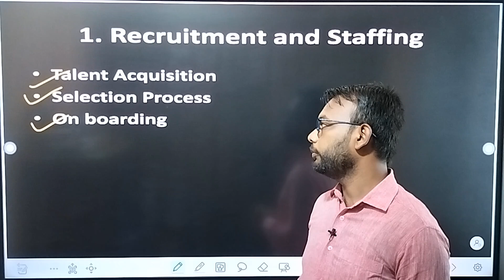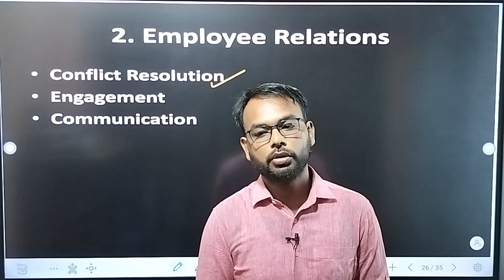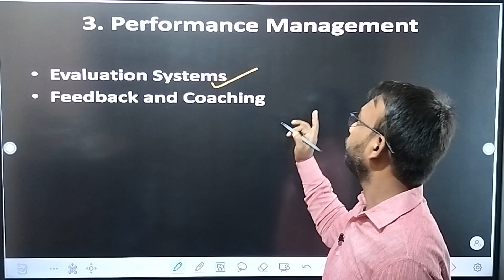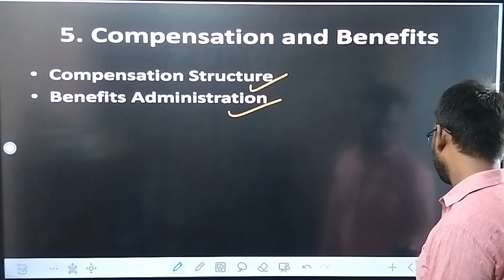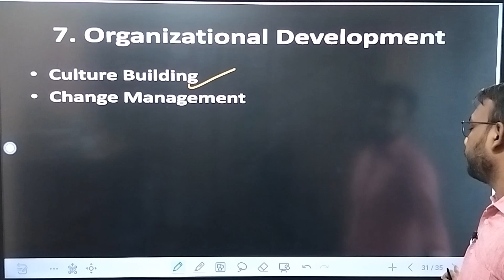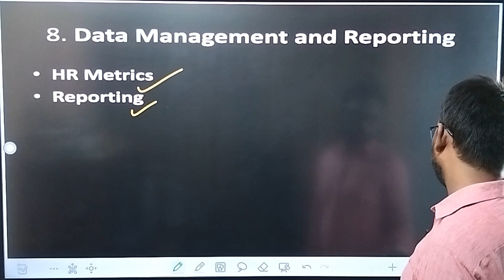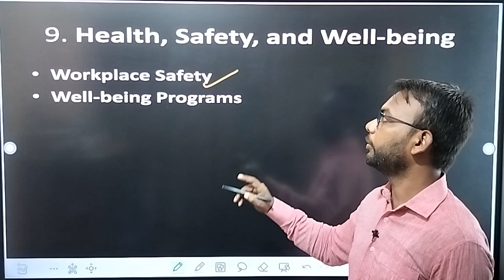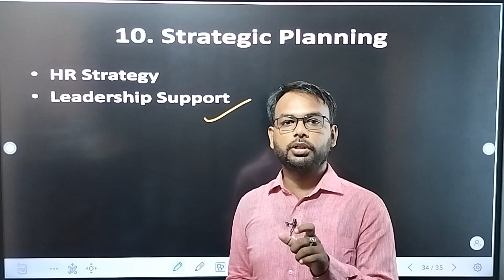Role of a HR Manager || Human Resources and Organization behavior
hr manager
role of hr manager
human resources manager
becoming a human resource manager
hr manager responsibilities
hr manager role
roles and responsibilities of hr manager
role of human resource manager
duties of hr manager
benefits of being a human resources manager
functions of hr manager
hr manager interview questions
disadvantages of being a human resource manager
hr manager skills
hr manager salary
how to be a hr manager
is hr manager a good job